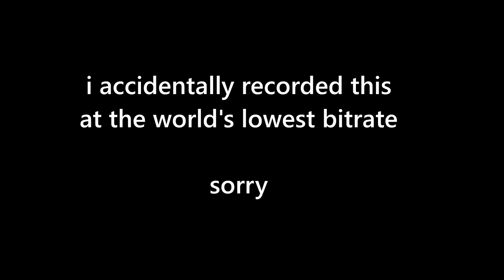Winning Every Game of Table Tennis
sorry for the ten bits per hour